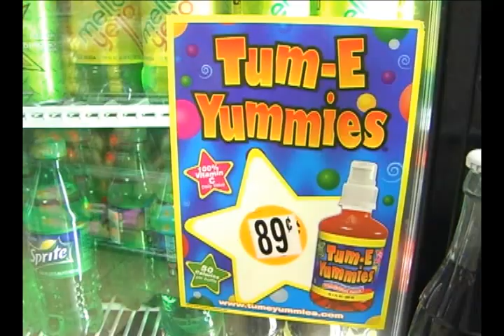Sugar tax -- New York state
The general manager of a Middletown supermarket was speaking out today against the proposed soda tax that's been promoted by Governor David Paterson as a way to raise a billion dollars a year and help close the state's financial deficit.  Supporters of the penny-per-ounce tax on sugar-sweetened drinks say the tax would also help fight obesity by reducing consumption of sugary beverages by 15 percent.  But Diego Sanchez, the G-M of Associated Supermarket, urged state legislators to resist pressure to approve the tax in the days ahead.  Sanchez says the tax would be another blow against the low-income Middletown residents who shop at his store and he's worried there could be more taxes to come on food items.